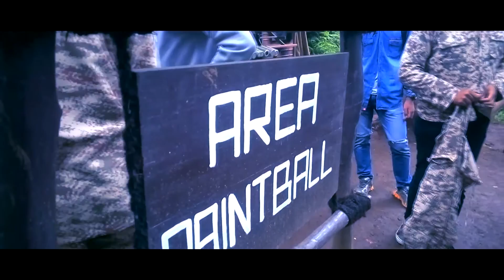ZaVlog - PAINT BALL DAY | Stars And Rabbit - I'll Go Along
Video jalan-jalan - Main PaintBall -  kelas 2AK1 Unikom 2015.
Terimakasih banyak saya ucapkan kepada teman - teman yang telah terlibat dalam video ini.
Much love for my firends. Keluarga besar Akuntansi 1 Unikom 2015.

Song : Stars And Rabbit - I'll Go Along

Lokasi : Paintball Grafika Cikole - Lembang